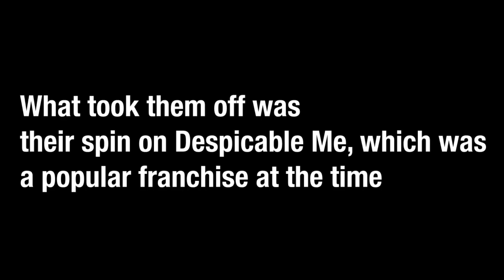The Deal-Tastic Me YTP Collab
Being the weirdest and most bizarre local commercial, how far can it go with 10 other YTPers on the block?

Participants:
AleCapcom
cashlost2
Crash The Crazy Puppet
E29 Zone Channel
NonyaW240
Renux Smash
superkeegan9100
SpaceBoyCT Studios
Synthpuff the Jigglypuff
[ytpisdaword] (Myself)